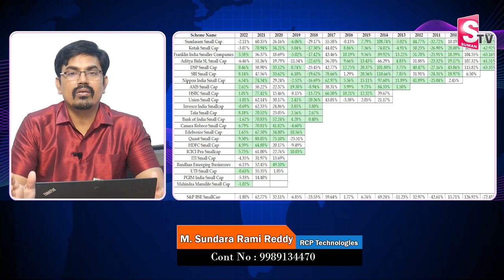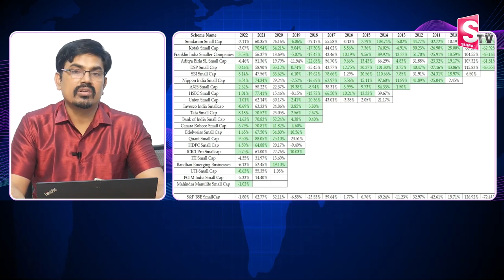Sundara Rami Reddy - Best Small Cap Funds 2023 |Mutual Funds for beginners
Watch ►Sundara Rami Reddy - Best Small Cap Funds 2023 |Mutual Funds for beginners